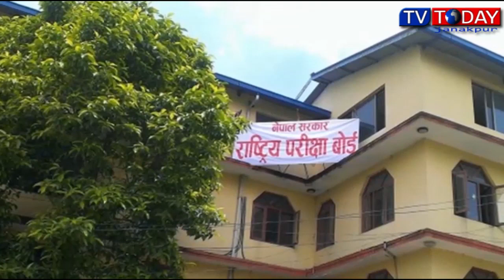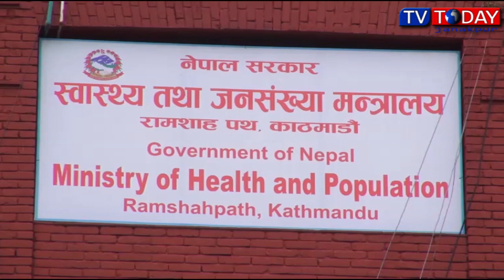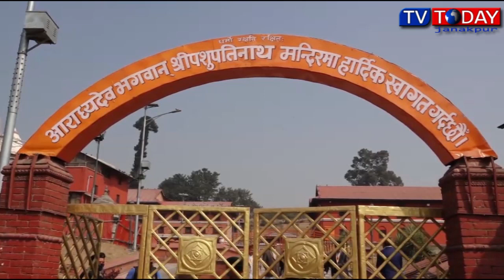Today Maithili News By Jyoti Jha 24 February 2021